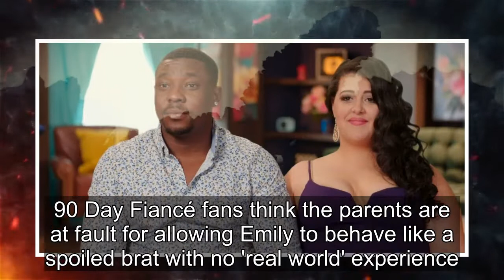90 Day Fiancé: What Happened To The Season 9 Cast This Week (June 06)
The 90 Day Fiancé season 9 cast members have had a dramatic week, with lots of shocking news and gossip that found its way to the Internet. To recap what’s been happening so far, episode 9, which aired on Sunday night, brought about quite a few developments in the couples’ storylines. A surprising n...
90 day fiance,90 day fiance before the 90 days,
90 day fiance full episodes,90 day fiance the other way,90 day fiance single life,90 day fiance tell all